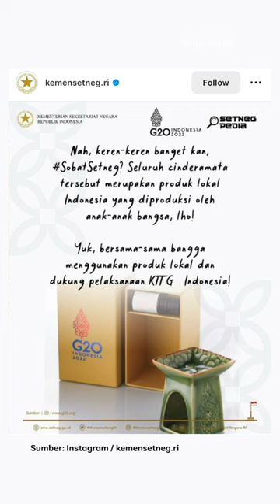Istimewanya Suvenir untuk Kepala Negara di G20 | Mata Najwa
Persiapan jamuan G20 tak berhenti pada soal menu makanan. Mata Najwa berkesempatan menyambangi bengkel pembuatan suvenir untuk delegasi yang datang. Tak main-main, segala sesuatunya harus dipikirkan dengan matang, termasuk soal aroma yang diharap memberikan kesan.

Nonton episode terlezat Mata Najwa “Menjamu Dunia: Kisah Hidangan untuk Para Pemimpin Dunia” yang sudah tayang di website Narasi dan YouTube Najwa Shihab.

Klik link di bio.

| Mata Najwa

(Narasi)